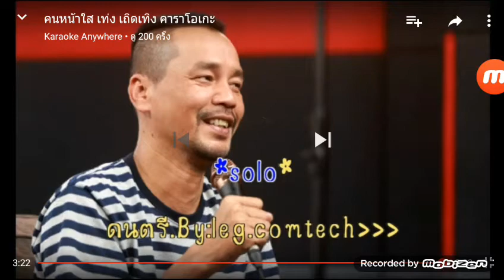คนหน้าใส - เท่ง เถิดเทิง [Official Music Video]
สนุกมากค่าบ